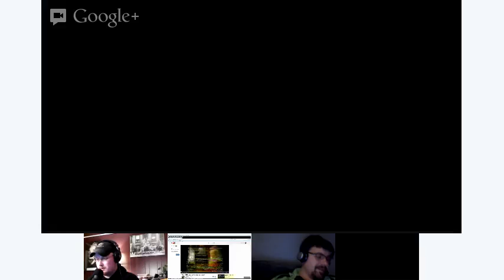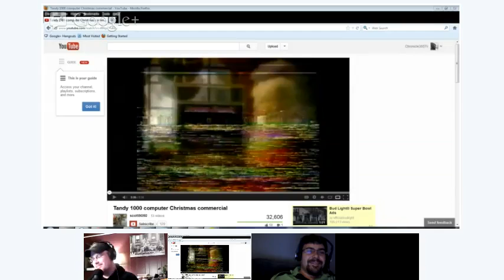CBS is making Under The Dome (and other terrible book to screen adaptations - Chronicle365 35/365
We start out with discussions on Classic Rock Stations now playing 80's and 90's music. Where are all of the Classic Hip Hop Stations!? Also, we discuss our first computers and "Fast" internet connections from 15 years ago! TV and Movie book adaptations follow on the podcast found here:

Don't use iTunes?